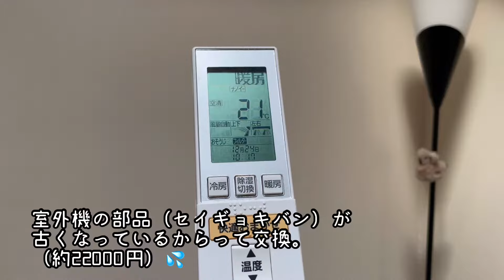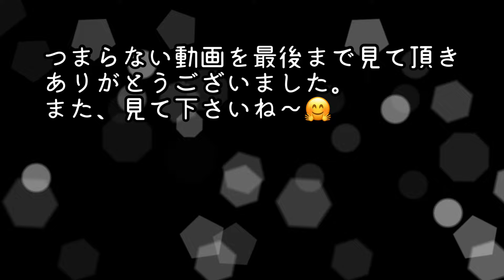【50代主婦の日常】クリスマス翌日のルーティン・誕生日プレゼント・誕生日は焼肉パーティー・エアコン故障！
クリスマスの翌日は、Tさん(主人)の誕生日です。
正直、クリスマスにまとめてやりたい気持ちはありますが、
毎年お祝いしてきました！（えらいぞ！）
お酒が入りテンション高めです。
今、欲しいものは？って質問に、なんと赤ちゃん！😱
孫、孫でしょ！🤣😅ヤバー！